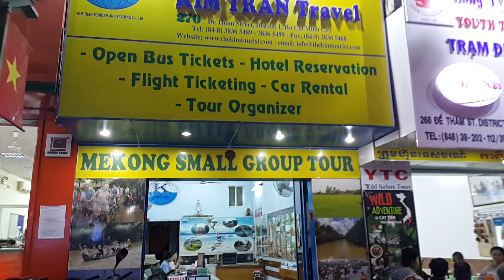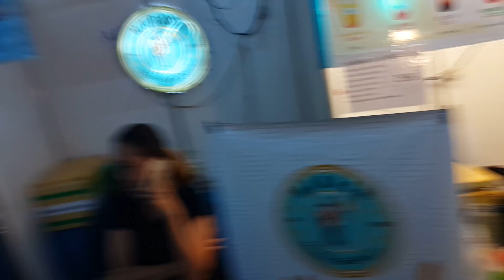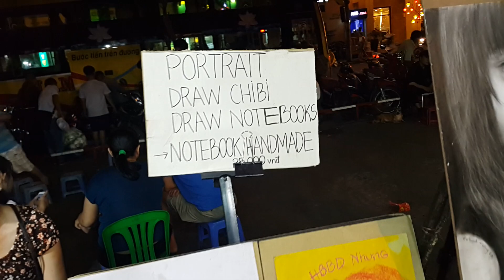Tây ba lô Sài Gòn by night, Jan.8.2017(2)